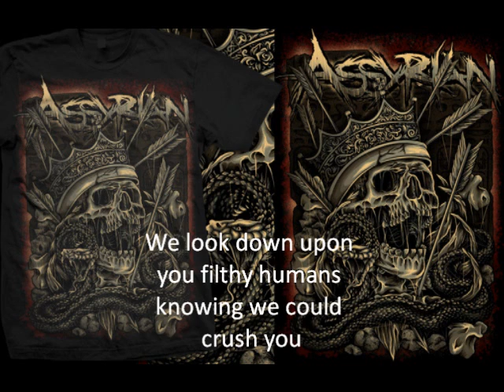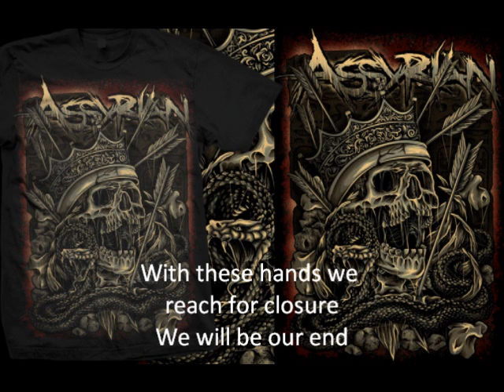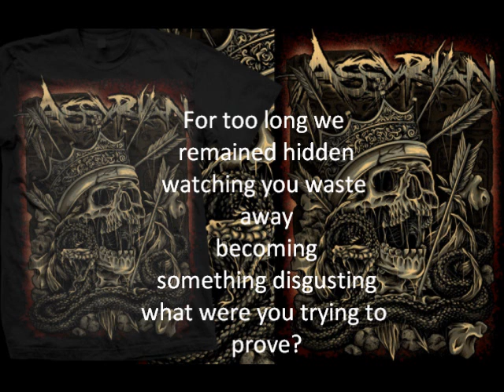Assyrian-Throat of the earth (Pre-pro)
Track 3 off of our upcoming full length Transitions.